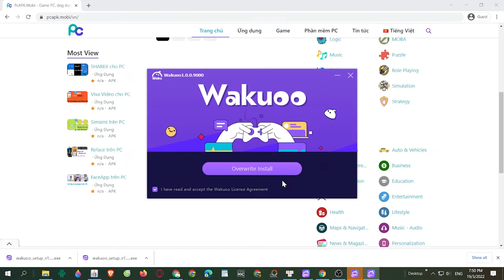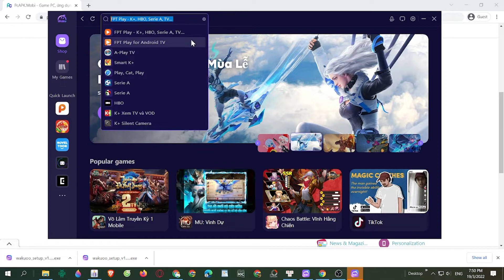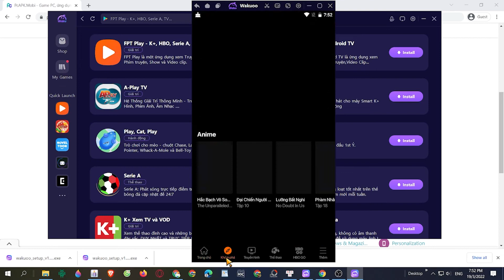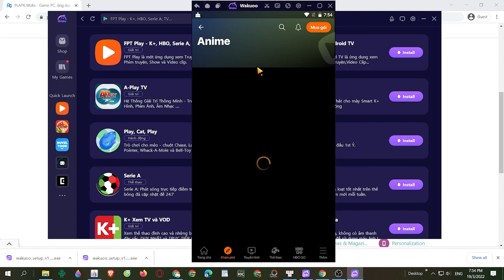Cách tải FPT Play - K+, HBO, Serie A, TV trên PC/ Máy tính - Cách tải cho Windows mượt mà nhất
Link tải nè 😘 - FPT Play PC CHO Máy tính Windows/ Laptop. Nó là một ứng dụng rất thú vị, bạn có thể khám phá nó ngay bây giờ

0:00 giới thiệu FPT Play PC
0:18 hướng dẫn
1:09 cách tải phần mềm giả lập
1:15 cài đặt Phần mềm
1:37 bắt đầu sử dụng
2:03 đăng nhập Tài khoản Google
2:08 mở CH Play Store
2:03 tải apps FPT Play cho Máy tính
2:25 mở FPT Play cho Windows
3:02 Trải nghiệm ứng dụng FPT Play trên PC